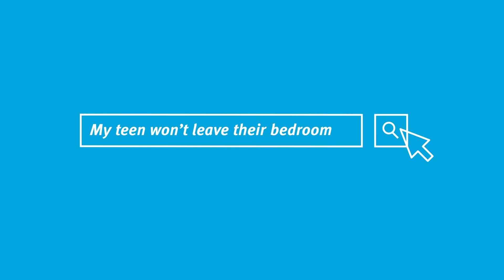My teen won’t leave their bedroom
Do you have a teen who won’t leave their bedroom? Hear from Dr Rachael Sharman, Psychology Educator on the little things you can do as a parent to help your teen. Get them up, get them moving, get them talking and celebrate the wins.